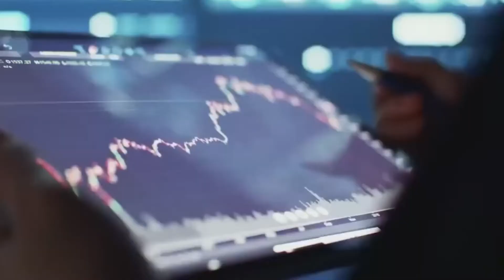LaNota con Daniela González: Se mantiene BCS sin incidencias por viruela símica. 👍🏻